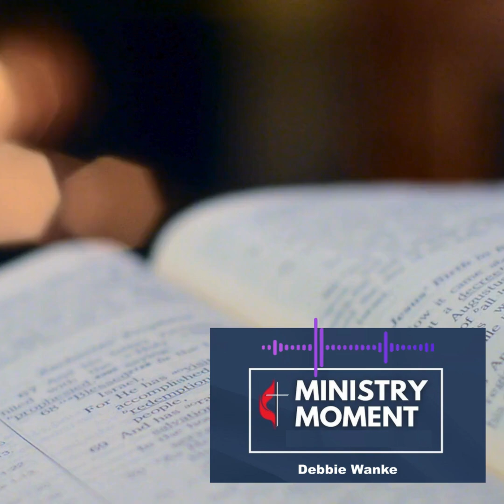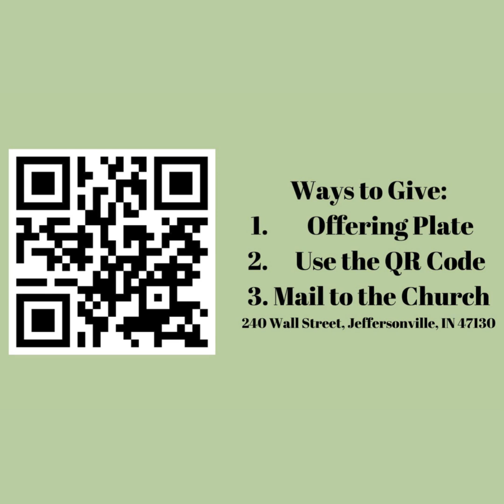Because of YOU, Wall Street with Debbie Wanke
Music streamed under ONE LICENSE, License A-733019

Join us for worship at 10:00 am ET on Sundays on this YouTube channel.

Wall Street UMC is located in downtown Jeffersonville IN on the corner of Wall and Chestnut, just two blocks east of the Walking Bridge and Big Four Station Park. Our mission is to encourage every person on their individual path to become a follower of Jesus Christ through loving God, growing together, and serving the world. At Wall Street United Methodist Church, we believe God’s way of transforming our world is through people gathered in community.

Church Address: 240 Wall Street, Jeffersonville, IN 47130
Office Hours: Monday-Tuesday, 10:00am-1:00pm

Senior Pastor: Kathy Ottinger
Associate Pastor: Nancy Palmquist
Student Pastor: Harley Mathews
Director of Music: Eric Timerding
Organist: Becky Timerding